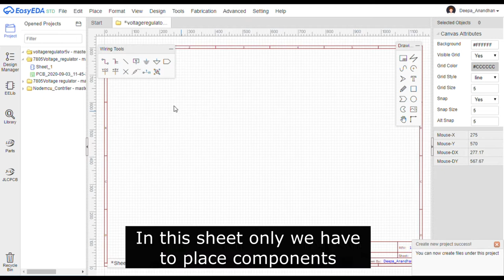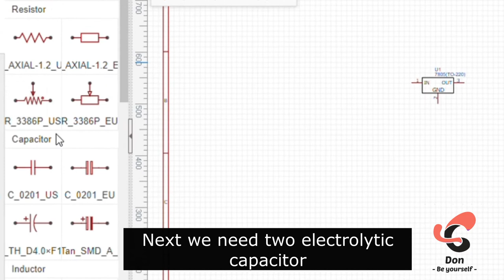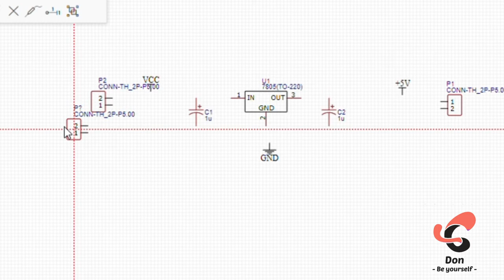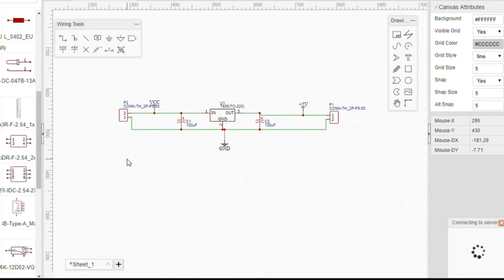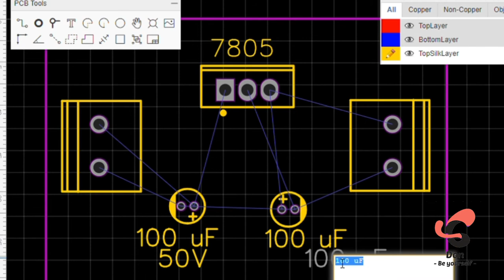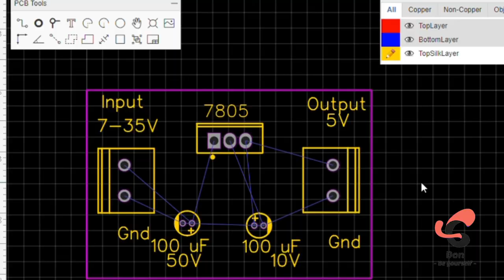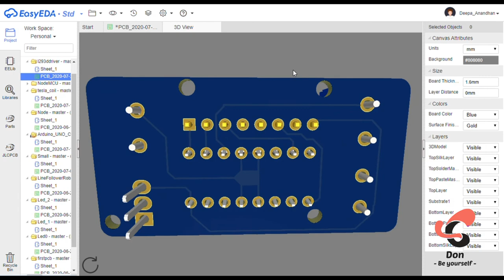EasyEda Tutorial - Absolute Beginners | Tutorial -1(5Volt Voltage Regulator Circuit)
வணக்கம் நண்பா.

இந்த  video series-ல  Easyயா எப்படி circuit boards Design பண்ணலாம்னு பார்க்கலாம்.

இந்த video-வில் EasyEda software பயன்படுத்தி PCB design பண்ணலாம்னு பார்க்கலாம்.

நம்மில் அதிகமாணோர்க்கு  PCB circuit board design பண்ணவேண்டும் என்ற ஆவல் இருக்கும் ஆனால் அதற்கான software என்னவென்று தெரியாமல் இருக்கும்.

இந்த software-ஐ எந்தவித செலவுமின்றி உபயோகித்துக் கொள்ளலாம்
 Hobby project/students project/prototype projectகளுக்கு, மட்டுமின்றி, professional Corporate projectகளுக்கும். இந்த Software-ஐ தாராலமாக உபயோகப்படுத்தலாம்

இந்த softwareகளை download செய்வதற்கான இணையதல முகவரியை கீழே பகிர்ந்துள்ளேன்.

நன்றி